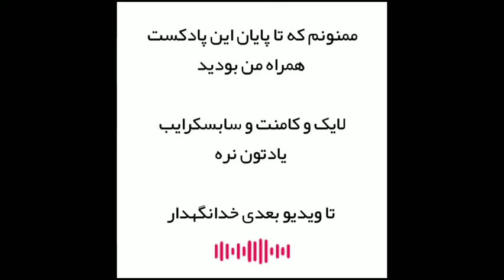روزی که امام علی ۷۰۰ نفر را گردن زد : کشتار یهودیان بنی قریظه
منابع این پادکست :

ابن سعد، الطبقات الکبری، بیروت، ۱۳۷۶/۱۹۵۷

ابن هشام، السیرة النبویة، چاپ محمد محیی الدین عبدالحمید، قاهره، بی‌تا.

ابن هشام، السیره النبویه، تحقیق مصطفی السقا و ابراهیم الأبیاری و عبد الحفیظ شلبی، بیروت،‌ دار المعرفة، بی‌تا

ابن حجر عسقلانی، تهذیب التهذیب، بیروت، دارالفکر، چاپ اول، ۱۴۰۴

ابوالفرج اصفهانی، علی بن حسین، کتاب الاغانی، بیروت، بی‌تا

ابوزهره، محمد، خاتم پیامبران، ترجمه حسین صابری، مشهد، ۱۳۷۳ ش

ایازی، محمدعلی، «تاملی پیرامون روایت کشتن یهودیان بنی قریظه در منابع تاریخ و تفسیر»، پژوهش‌های قرآنی، شماره ۷۱، پاییز ۱۳۹۱ش.
حسنی، هاشم معروف، سیرة المصطفی، بیروت، ۱۴۰۶/ ۱۹۸۶

طبری، محمد بن جریر، تاریخ الرسل و الملوک، چاپ دخویه، لیدن، ۱۸۷۹-۱۸۹۶، چاپ افست تهران، ۱۹۶۵

سید قطب، فی ظلال القرآن، بیروت، ۱۳۸۶/۱۹۶۷.

سلام دوستان

در این پادکست به سراغ ماجرای کشته شدن یهودیان توسط امام علی رفتم

حتما نظراتتون درباره ویدئو ها و همینطور موضوعاتی که علاقه دارید در سینا پادکست به اونها بپردازیم رو در کامنت ها به من بگید